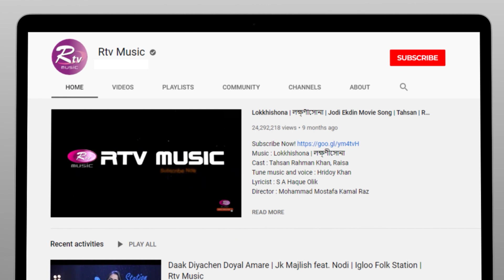Hason Rajay Koy | হাছন রাজায় কয় | AL Amin Ali | R Studio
Song: Hason Rajay Koy | হাছন রাজায় কয়
Lyric & Tune: Hason Raja
Singer: AL Amin Ali